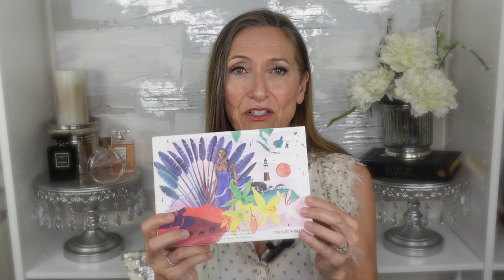Beyond Mainstream: Hidden Gems of Niche Fragrances You Should Try/Highly Recommend!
In today's video, I share with you my favorite niche fragrances from my collection that are very crowd pleasing and likable.  I highly recommend these, especially if you are looking to add some niche fragrances to your collection.

0:00 Introduction
1:13 AMBRE KHANDJAR UNE NUIT NOMADE
3:28 YLANG YLANG NOSY BE PERRIS MONTE CARLO
4:30 ORCHIDÉE ROUGE SORA DORA
5:34 MEANINGFUL WORK EDP MELEG PERFUMES
6:56 VALAYA EDP PARFUMS DE MARLY
8:19 BOSPHORUS PEARL ALGHABRA
9:41 SANA EDP BLEND OUD
11:25 CONTESSA MORESQUE
12:44 MILK + COMMODITY
14:12 PLUM IN COGNAC SCENTS OF WOOD